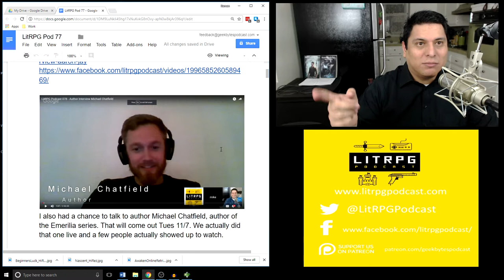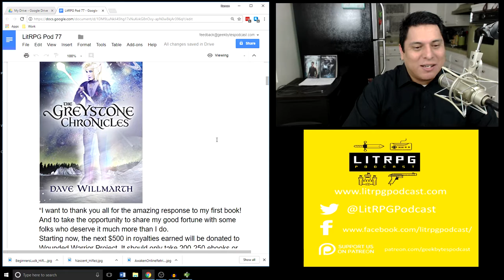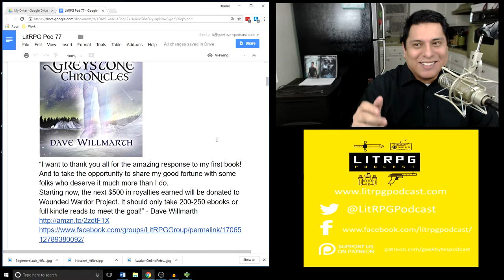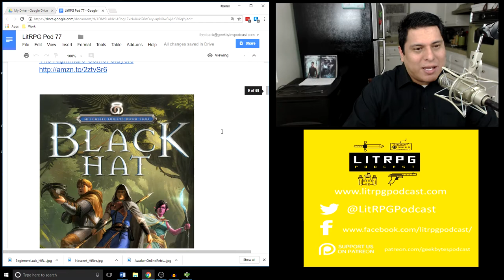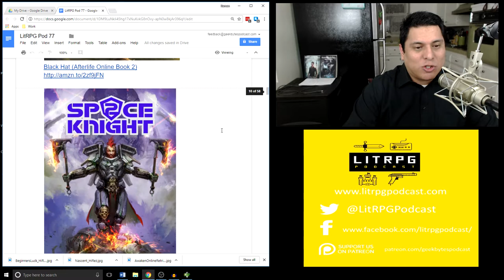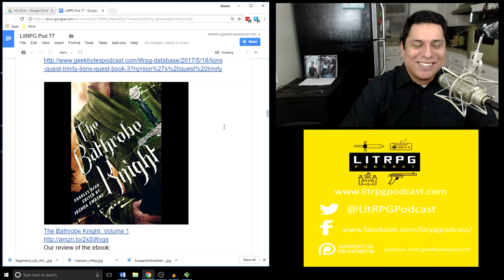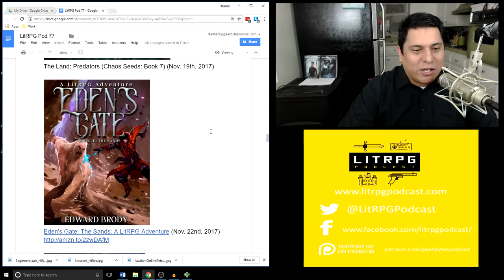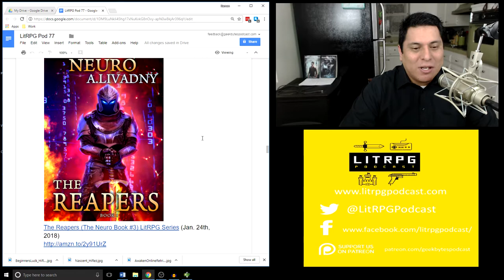LitRPG Podcast 077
I’m Ramon Mejia. I’m here to bring you the latest LitRPG news, reviews, and author interviews. This week I have 11 new LitRPG reviews for you.

New Releases and Reviews:
Witch Doctor: A LitRPG Short Story
Grim City: A LitRPG Short Story
Eyrth Online: Episode 5: TMOLW: The Memoirs of Lawrence Wrath (5th Playlist)
Liar King (Tower of Babel Book 2)
The Pantheon Moves (Emerilia Book 10)
Redeemer of the Dead: A LitRPG Apocalypse (The System Apocalypse Book 2)
The Builder's Wrath (The Legendary Builder Book 4)
Camelot Dungeon: An Arthurian LitRPG
Awaken Online: Retribution (Side Quest)
Nascent (The Stork Tower Book 1)
Beginner's Luck (Character Development Book 1)

Out Now!

The Beatdown: A Ki Khanga Novel

The Nightmare Game: Slayers

Black Hat (Afterlife Online Book 2)

Space Knight Book 2

Dungeon Lord (The Wraith's Haunt - A litRPG series Book 1)

On My Brother's Grave: Reconnaissance: A LitRPG Adventure (Vatenkeist Online Book 1)

Everybody Loves Large Chests: Morningwood, Book 1

An Adventurer's Heart: Book 2 of the Adventures on Brad

The Bathrobe Knight: Volume 1